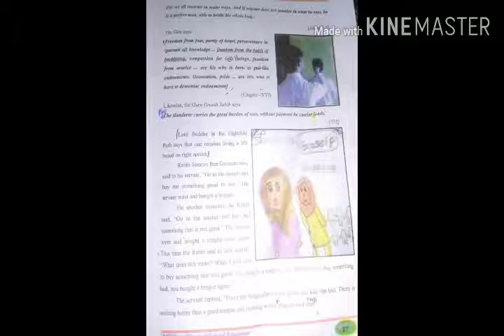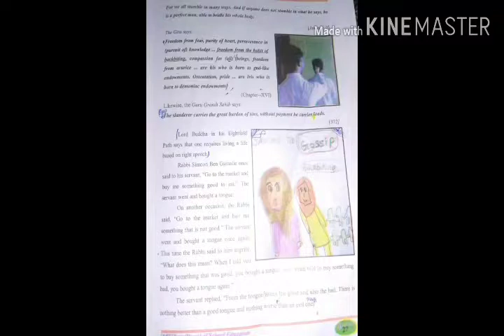8th English Topic :- For God's sake Hold Thy tongue part 2